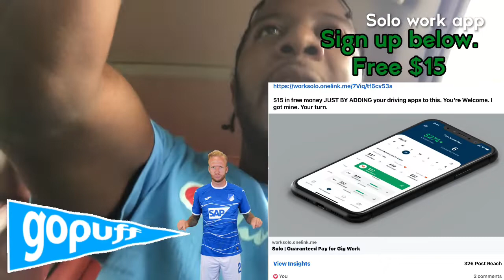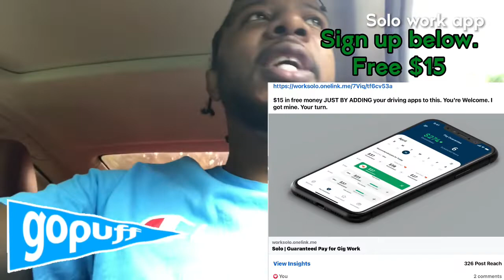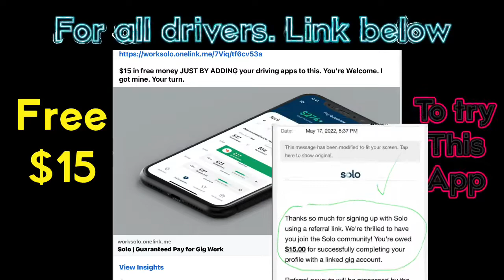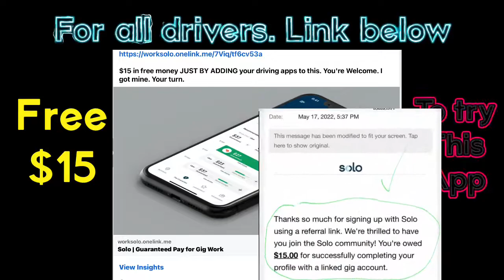Instacart vs. this NEW APP 👀. Which one do you prefer?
Join our facebook groups to stay updated on all the GOPUFF & Roadie Happenings:

1.
2. Roadie - Join the ROADIE GROUP
4. DoorDash, Ubereats, Roadie drivers

Make money With Delivery Driving Apps.
It can be fun and done in your spare time. Easily bring home extra money or pay your bills and maybe have a little left over to invest in getting ahead.